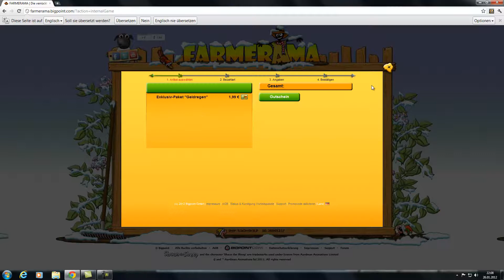Let's Play Farmerama [FULL-HD] #10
Weiter gehts :D